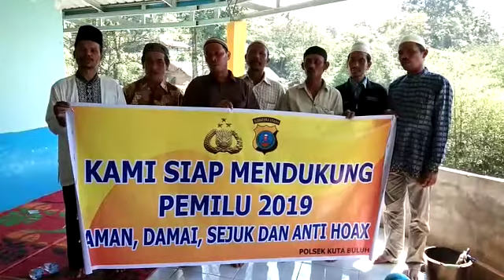DEKLARASI DUKUNGAN PEMILU 2019 YANG AMAN DAMAI DAN SEJUK